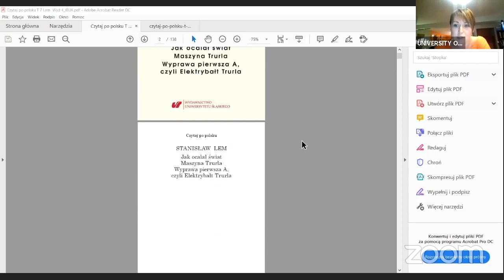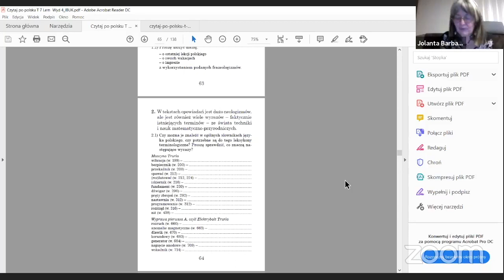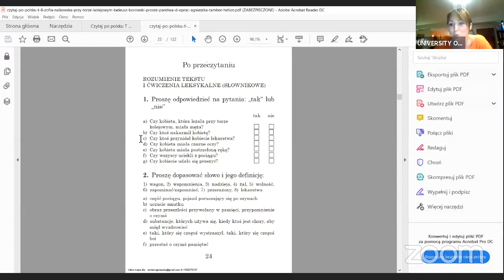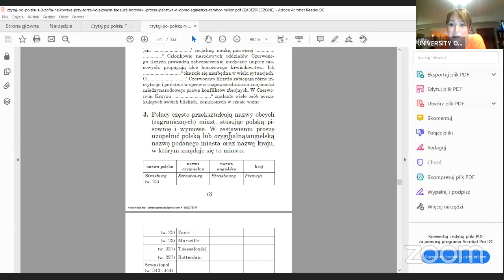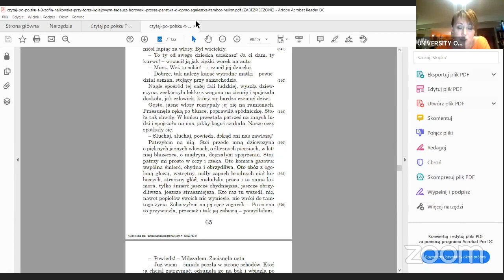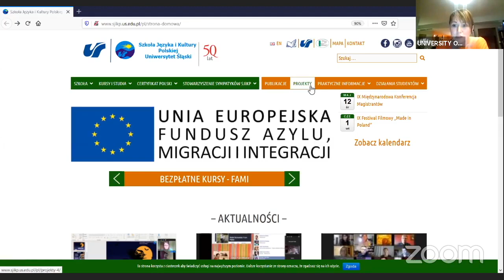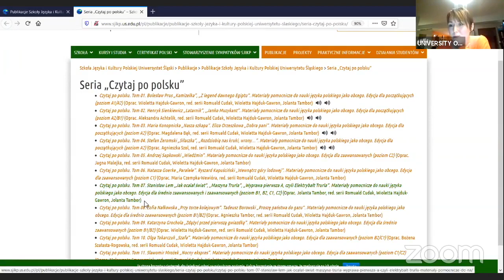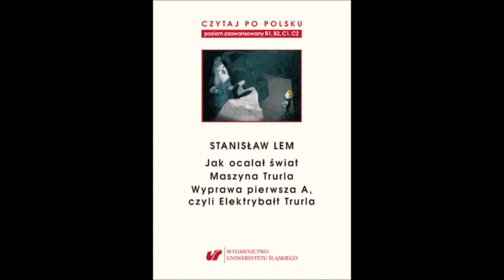Czytaj po polsku - spotkanie live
Zapis spotkania na żywo. Rozmowa o serii "Czytaj po polsku" - omówienie koncepcji dobory tekstów, sposobu tworzenia ćwiczeń oraz omówienie założeń metodycznych serii :)

W serii znaleźć można:
Tom 01. Bolesław Prus „Kamizelka”, „Z legend dawnego Egiptu”. (poziom A1/A2)
Tom 02. Henryk Sienkiewicz „Latarnik”, „Janko Muzykant” (poziom A2/B1)
Tom 03. Maria Konopnicka „Nasza szkapa”. Eliza Orzeszkowa „Dobra pani” (poziom A2)
Tom 04. Stefan Żeromski „Siłaczka”, „Rozdziobią nas kruki, wrony…” (poziom A2)
Tom 05. Andrzej Sapkowski „Wiedźmin” (poziom C2)
Tom 06. Natasza Goerke „Paralele”. Ryszard Kapuściński „Wewnątrz góry lodowej” (poziom C1)
Tom 07. Stanisław Lem „Jak ocalał świat”, „Maszyna Trurla”, „Wyprawa pierwsza A, czyli Elektrybałt Trurla” (poziom B1, B2, C1, C2)
Tom 08. Zofia Nałkowska „Przy torze kolejowym”. Tadeusz Borowski „Proszę państwa do gazu” (poziom B1/B2)
Tom 09. Katarzyna Grochola „Zdążyć przed pierwszą gwiazdką” (poziom B1/B2)
Tom 10. Olga Tokarczuk „Szafa” (poziom B2/C1)
Tom 11. Sławomir Mrożek „Nocny ekspres” (poziom C1/C2)
Tom 12. Jacek Hugo-Bader „Maską w stronę wiatru”. Włodzimierz Nowak „Radiobudzik pani Mohs” (poziom C1/C2)

W spotkaniu udział wzięły: prof. Jolanta Tambor - Szkoła Języka i Kultury Polskiej Uniwersytetu Śląskiego, mgr Paulina Stasiak (SJiKP), mgr Magdalena Nowak (SJiKP) oraz dr Agnieszka Tambor.